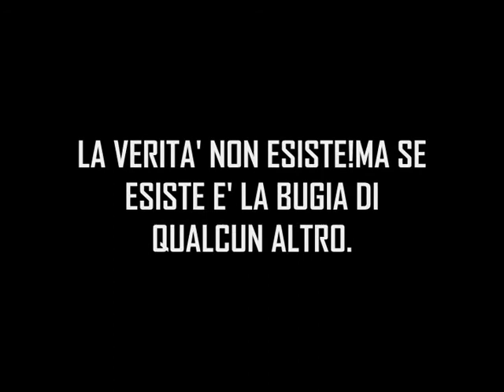TRAILER ITA 2012 ANNO DI MERDA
Ormai del 2012 si parla tanto...ora persino il film!
Qst è il trailer rifatto da me...nel quale si può scorgere quello ke sarà veramente il 2012 XD
BUONA VISIONE ;)